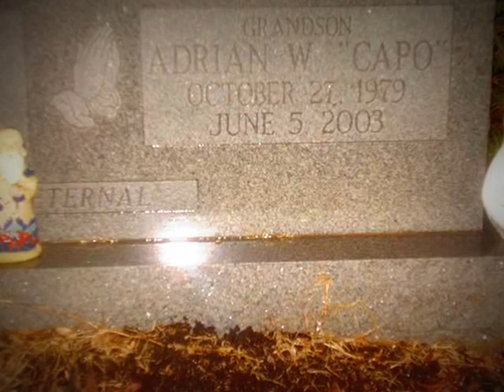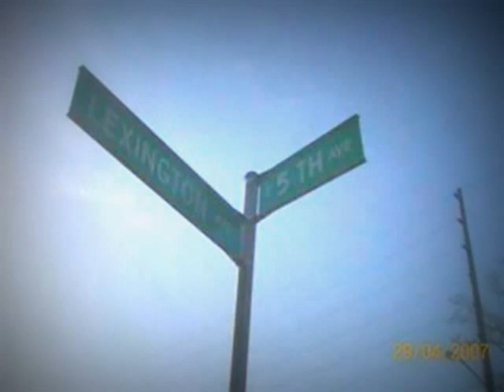The Streets by Baby Phil & Preast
this is an exclusive! Dedicated TO ADRIAN PARLETTE, CHAD WOLFORD,AND DUBB! your always missed!